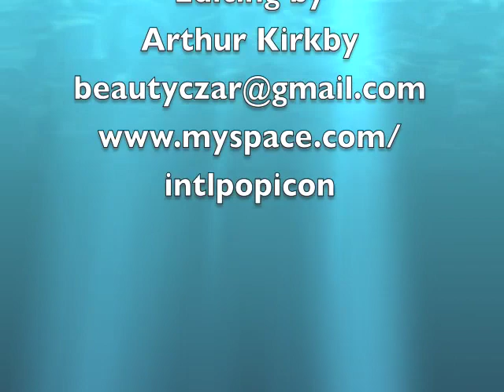Trish Vogel OOH Child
Fierce song by Trish and Fabulous photography by Amy Phillips